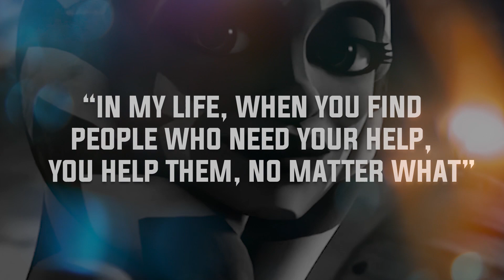Star Wars The Bad Batch Season 2 Episode 15 & 16 REACTION!!! "The Summit" and "Order 99"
WHAT A FINALE GUYS! There were laughs, cries, and happiness and such intenseness this season especially the finale!!! There is a lot of unanswered questions, and I cant wait for season 3!!!